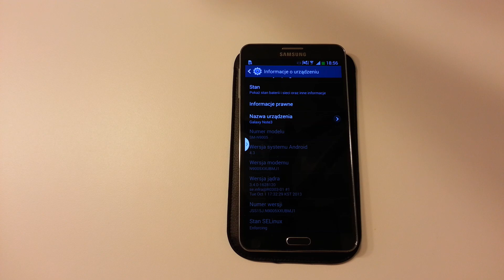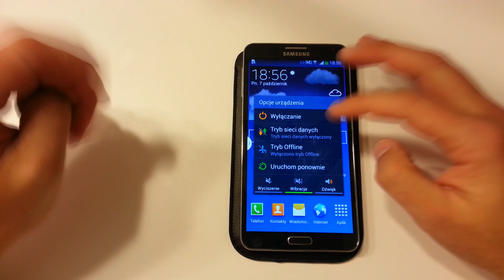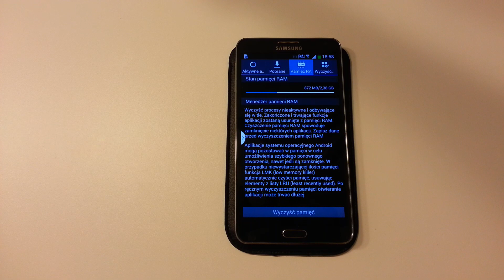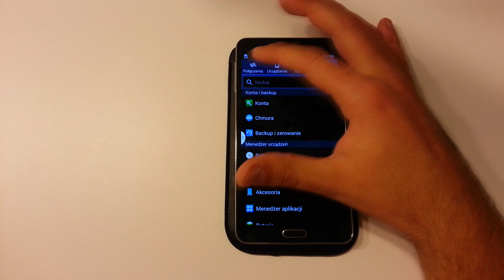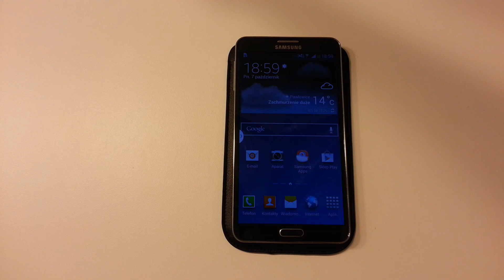Samsung Galaxy Note 3 Serwis UBMJ1 Android 4.3 | Robert Nawrowski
Niestety. Samsung Galaxy Note 3 idzie do serwisu. Chwilowo do momentu powrotu lub otrzymania testowej wersji nie będzie filmów. Mam jeden film na czarną godzinę o panelu powiadomień. Pojawi się jutro. Jeśli chcecie być na bieżąco o stanie spraw z Note 3 obserwujcie mnie na Twitterze. Wszystko wyjaśniam w filmie ale wydaje się, że uszkodził się soft i recovery jednocześnie. Pozdrawiam i zostańcie ze mną..filmy o Note 3 jeszcze będą.

Grafika by: @JullietteKai via Twitter Promocyjne ceny smartonów:
do 2500 zł Zobacz moje inne filmy